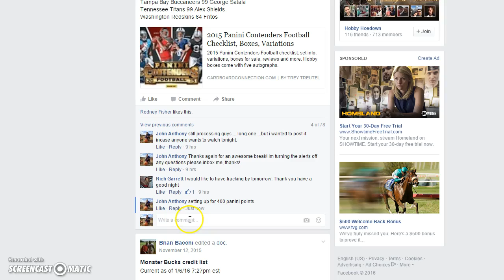400 points Contenders PYT 1 Recording #43